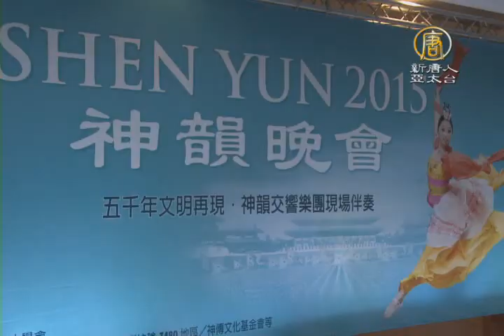【新唐人/NTD】神韻巧奪天工 音樂老師：言語無容｜神韻｜桃園｜中國古典舞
神韻藝術團的舞蹈與動態天幕的完美融合，經常讓觀眾看得是嘖嘖稱奇，一位音樂教室老師在看了美國神韻紐約藝術團在桃園的第三場演出後驚呼，演出巧奪天工，好到她無法形容。她開心地說，完全沉浸在演出中，舞蹈演員的翩翩舞姿，讓她也心動地想去學跳舞。